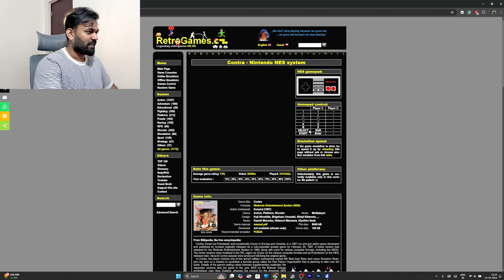Contra NES Gameplay | Ultra Noob Gameplay